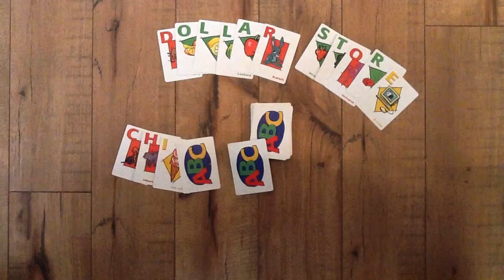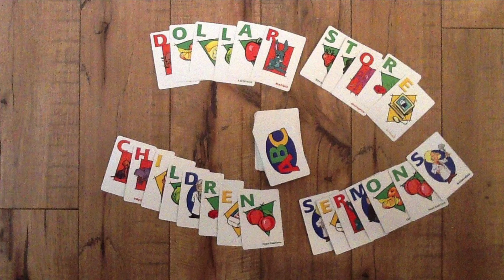Dollar Store Children’s Sermons - Spring(board) of Support